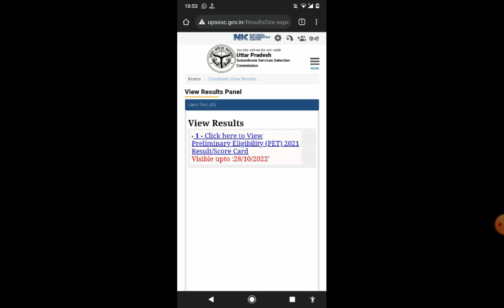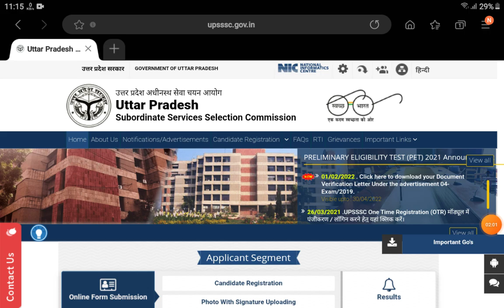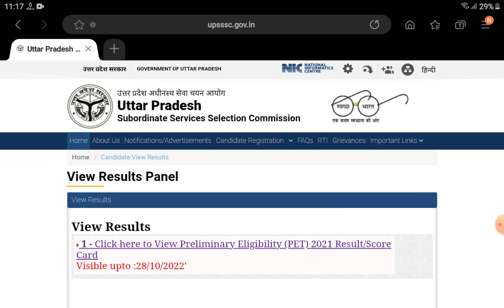UPSSSC PET 2021 RESULT UPDATE || UPSSSC PET RESULT VALIDITY || UPSSSC PET 2021 SCORE CARD VALIDITY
BEST DEPARTMENT IN JUNIOR ASSISTANT 2019
BEST DEPARTMENT IN UPSSSC JA 2019

UPSSSC JA 2019 POST PREFERENCE UPSSSC JA 2019 DOCUMENT VERIFICATION UPSSSC JUNIOR ASSISTANT 2019 DV

UPSSSC PET 2021 SCORECARD
UPSSSC PET 2021 RESULT
PET 2021 VALIDITY
UPSSSC JUNIOR ASSISTANT 2019
UPSSSC JA 2019 DV
UPSSSC JA 2019 DOCUMENT VERIFICATION
JUNIOR ASSISTANT 2019 DV
UPSSSC JA 2019 POST PREFERENCE
JUNIOR ASSISTANT 2019 POST PREFERENCE

💥 Govt Jobs UP एंड्राइड एप UP Jobs Alert के नाम से प्लेस्टोर पर अपलोड किया जा चुका है..

आप सीधे इस लिंक से भी डाउनलोड कर सकते हैं -

यदि अभी तक आपने हमारी Updated एंड्राइडApp डाउनलोड नही किया है आपने तो प्लेस्टोर पर जाकर UPJOBSALERT (बिना स्पेस के) सर्च करें या फिर प्लेस्टोर के लिंक से सीधा डाउनलोड करें 👇

⭕ UPSSSC LEKHPAL FREE TEST SERIES ⭕